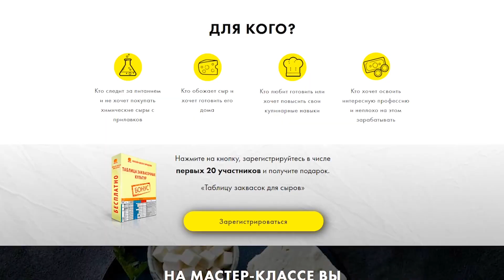Калибровка pH метра для домашнего сыроделия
Хотите варить сыр дома? Регистрируйтесь на бесплатный мастер-класс «Основы домашнего Сыроделия» 💫
Для чего нужен ph метр при производстве сыра в домашних условиях и как произвести калибровку ph метра?

В обучении сыроделию, как приготовить сыр в домашних условиях, не обойтись без рнметра для молока и сыра. Этот прибор необходим для измерения кислотности сыра при производстве в домашних условиях. Без измерения кислотности сыра навряд ли получится всегда варить домашний сыр с одинаково безупречным вкусом, запахом и текстурой.

В новом выпуске поговорим о том, всем ли рнметрам необходима начальная калибровка. Разберем, какие есть способы настройки рнметра для сыра и молока.

А также вы узнаете, какими растворами производится настройка рн метра и как часто в домашнем сыроделии необходимо проводить калибровку этого прибора.

Как приготовить вкусный домашний сыр, какие есть секреты домашнего сыроварения для начинающих, простые рецепты для производства сыра.

00:00 Калибровка ph метра для измерения кислотности в сыроварении
01:34 Начальная настройка ph meter для молока и сыра
02:22 Способы калибровки для измерения кислотности при сыроделии
03:18 Порошки и растворы для калибровки ph meter
04:07 Как использовать ph meter после калибровки

★ Cheese Lab – это не просто онлайн-школа сыроделия. Это тот самый сыр в домашних условиях, который вы приготовите сами. С нами вы узнаете, что готовить домашний сыр - одно удовольствие.

Видеорецепты вкуснейших блюд с сыром и из сыра, основы правильного питания, видеоуроки по сыроделию - это и многое другое вы узнаете на нашем канале. Удивляйте семью и друзей вместе с нами!